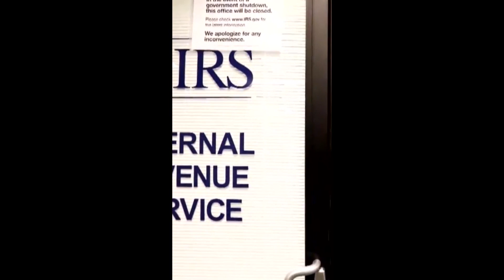ClickO on the Go: Reaction to Tiger Woods’ win; help local firefighters lip sync in national TV ...